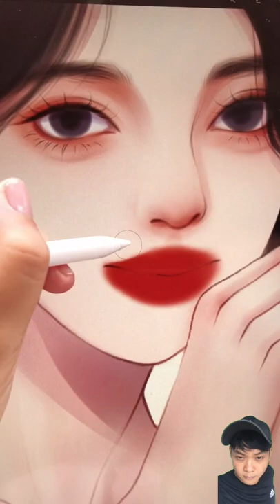Amazing Art Drawing Videos 🔴 Xiaoju's retro red velvet style is amazing jujingyi jujingyired vel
Xiaoju's retro red velvet style is amazing jujingyi jujingyired velvet shoulder strap dress painted avatar